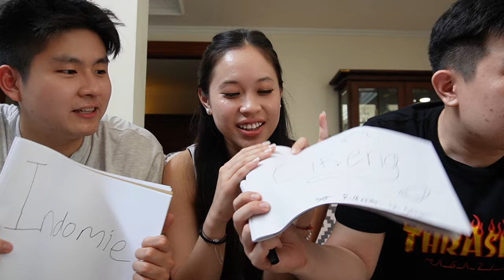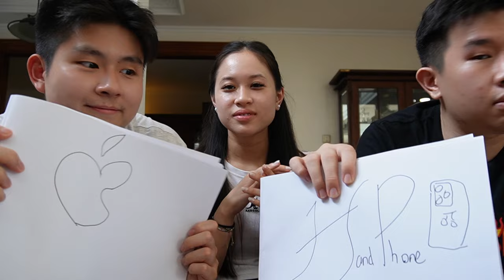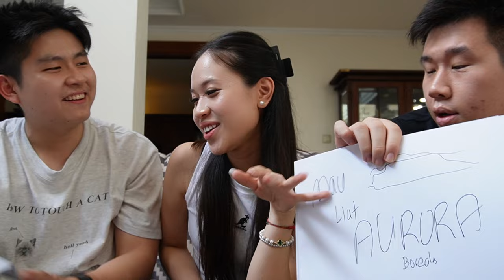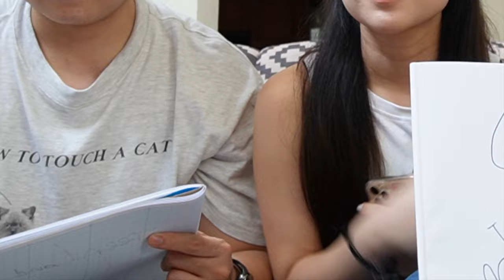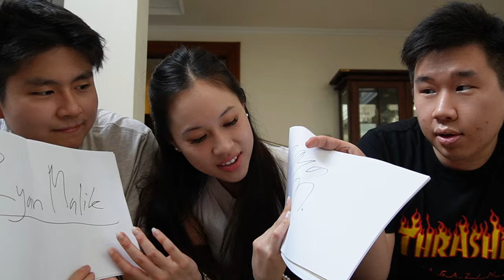WHO KNOWS ME BETTER?!? (Boyfriend vs Brother) *challenge